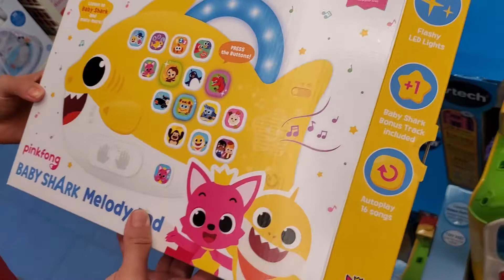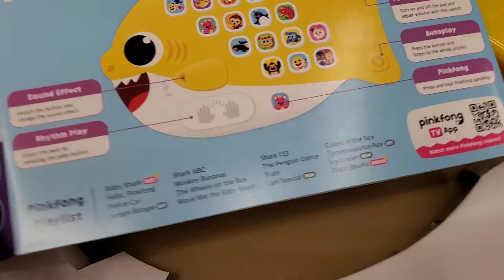Unboxing Baby shark melody pad Pingfong